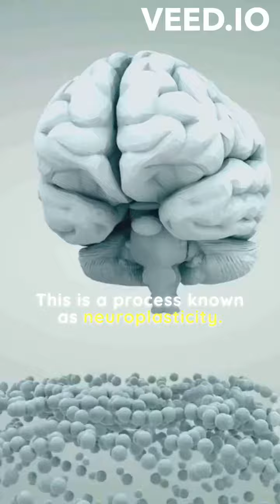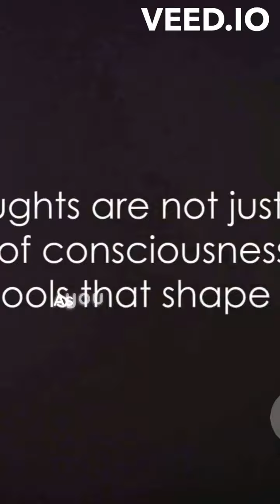The Power of Mind_ Buddha's Wisdom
In this short video, I offer a brief but powerful meditation on the topic of the power of mind. Drawing from Buddhist teachings, I discuss how we can use our mind to gain peace and happiness in our lives.

This short video is a great way to start your day or break your routine to refresh and rejuvenate your mind. Whether you're looking for a quick boost of motivation or want to explore the power of mind in more depth, this video is for you!

music, funny, gaming, beauty, and education.